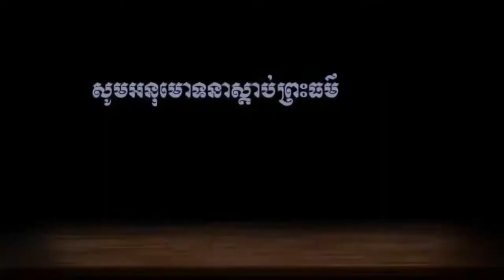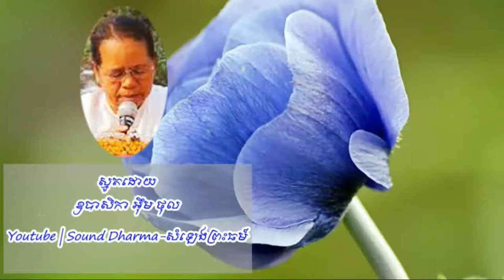IM-THOL SMOT 4-KHMER BUDDHISM MEDIA-SOUND DHARMA-ឧបាសិកា អឹម ថុល -KHMER SMOT ALL